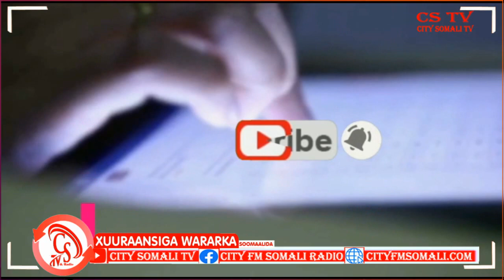"Taliyahaaga dhabta ah ilaahay weeye, kan ku irsaagaya isaga weeye, kan kula xisaabtanayan...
"Taliyahaaga dhabta ah ilaahay weeye, kan ku irsaagaya isaga weeye, kan kula xisaabtanayana waa ilaahay, hadii aad ku xirnaatid isagana intakale way kuu fududaanayaan” Taliyaha Ciidanka booliska Puntland